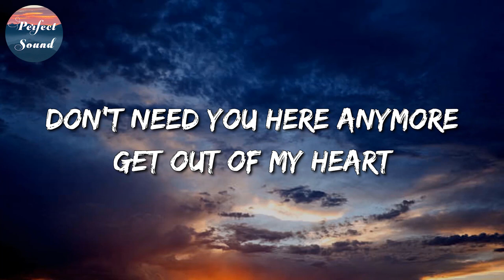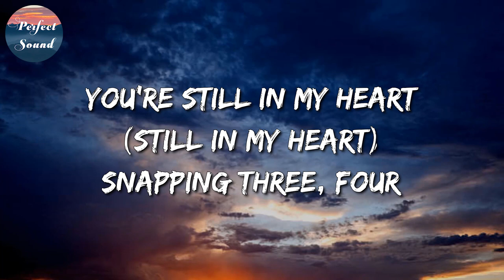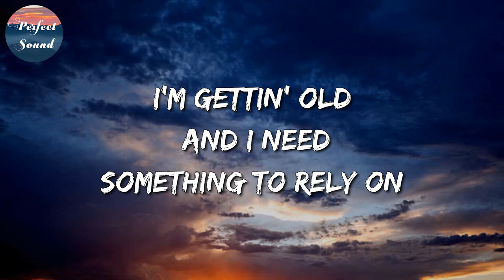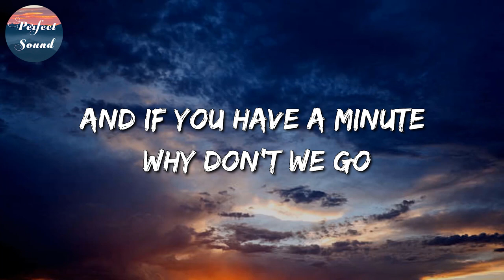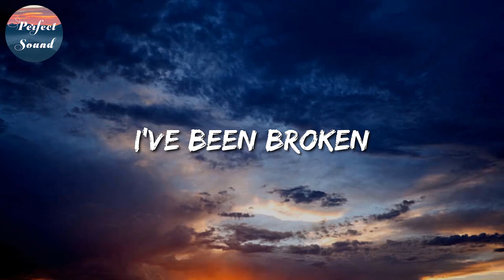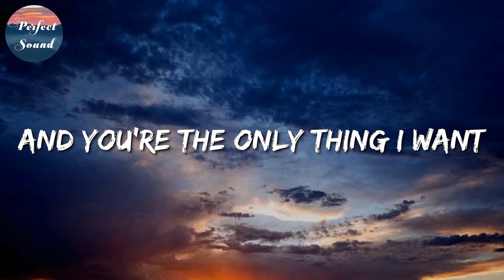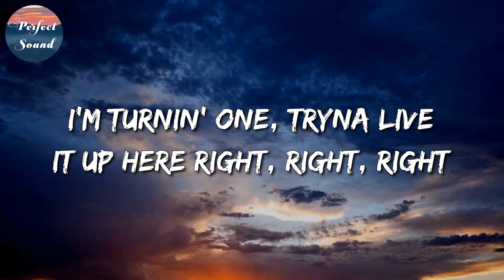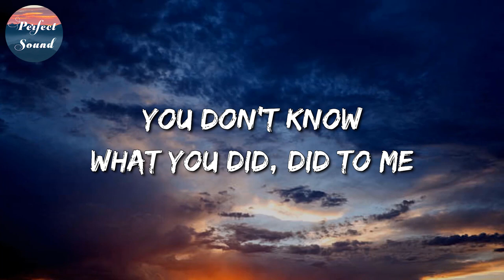Rosa Linn – Snap || Keane, Ali Gatie, Chris Brown (Mix)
🎤 Snap Lyrics:

Oh
'Cause I might snap
Oh